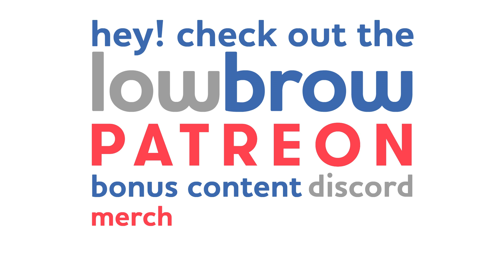Sonic's Season 9 Demands - Sonic Says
If we want Sonic to come back for Sonic For Hire: Season 9 we're gonna have to negotiate! Stay to the end to see if you got roasted by Sonic!